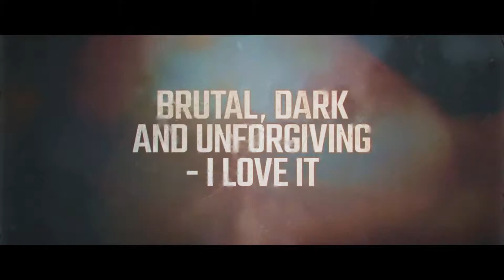2019 Metro exodus Expansion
The Metro Exodus Expansion Pass will contain two major pieces of story-driven DLC for the game, following brand new stories from the world of Metro. Instead of Artyom, players will have the chance to see through the eyes of a brand new character and of one of the Spartan Rangers.

This games on the ol list to get eventually.